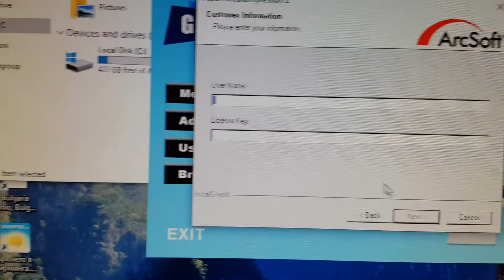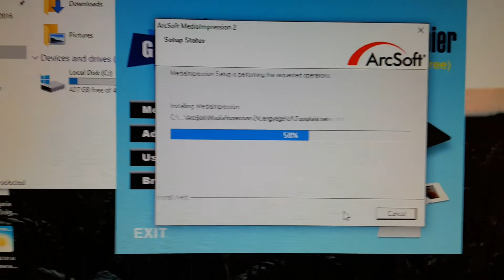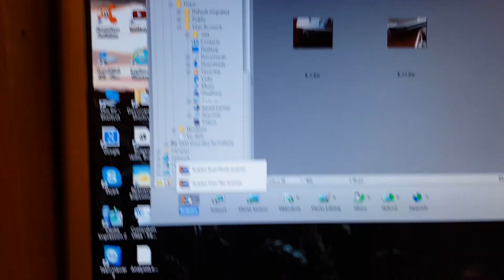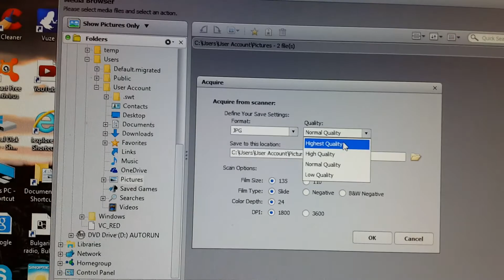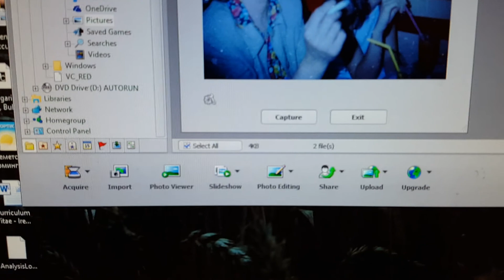GMYLE NEGATIVE SCANER INSTALLATION GUIDE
Installation guide:
1. Insert CD in a PC
2.Go to my PC and open cd/dvd
3. In a window click on Media Impression and install softwere
4. Enter CD key (is it on a cd sleeve)
5.Install
6.Open Media Impression 2 icon from desktop and enjoy